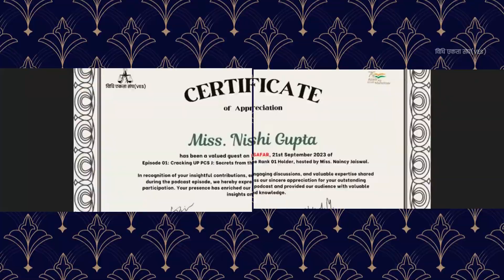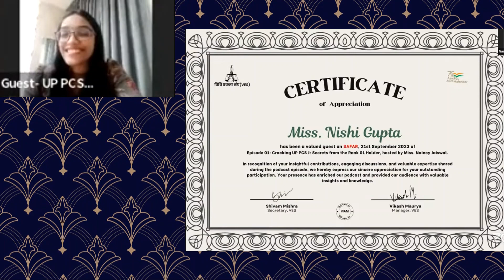SAFAR | S01 | Ep 01 | Nishi Gupta | Rank 01 | UPPCSJ 2022 | VES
Episode 03 | Coming Soon !
NOTICE !!

अगर आप एक LAW के Students हो तो आपको Telegram पे एक Public Group बना है, जिसका नाम " विधि एकता संघ " है, तो आपको Group को JOIN कर लेना चाइये. आपके जुड़ने से GROUP को नयी ऊर्जा मिलेगी !
बाक्की LINK दिया गया है ||

LAW ke baare mai aur detail mai janne ke liye ap Group ko JOIN kre...

for more search on channel video section !!

NOTICE !!

Some Tags:-